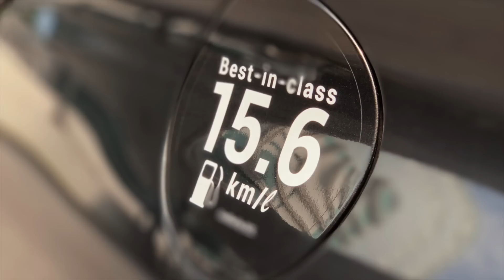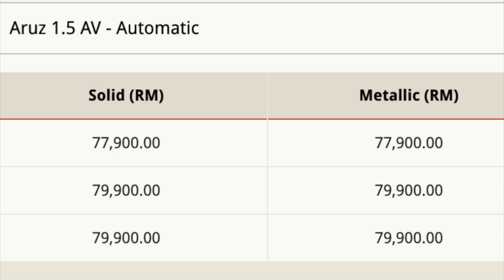DSFGG Vidcast S01E06 Perodua Aruz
Episode hari ini dalam SUV 7 kerusi, Perodua Aruz baharu.

Terima kasih kerana menonton. Jika anda suka video ini kliklah thumbs-up. Tinggal comment jika ada dan silalah share video ini ya.